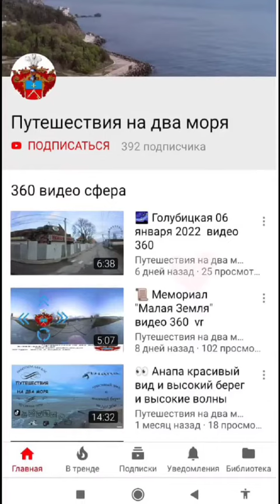♥ Путешествия на два моря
Путешествия на два моря видео для Вас

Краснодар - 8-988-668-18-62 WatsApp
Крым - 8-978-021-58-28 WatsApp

Предлагаю услуги Вам фото и видео для рекламы:
Мой опыт позволит хорошо сделать видео и фото съёмку Ваших объектов или посоветовать для клиентов которые уже есть или будущих...
Полёты на квадрокоптере видео ссылка на работы в Юту (YouTu) канале
Я являюсь экспертом 7 уровня в (Google Maps) Гоогл картах с возможностью выставления обычных фотографий и внутри сферических в 360 градусов с погружением в центр фотографии и просмотра всё вокруг... ссылка на Google Maps
Возможность снимать видео в формате 360 градусов ссылка на Юту (YouTu)

Мы с Вами обязательно договоримся и буду очень рад с Вами сотрудничать...